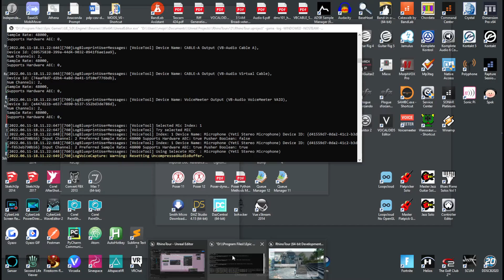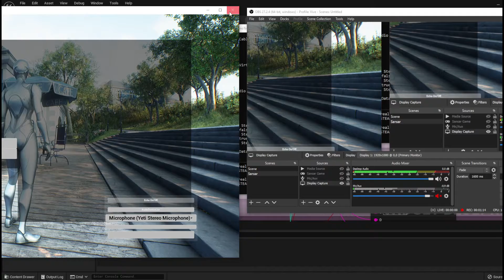Photon Microphone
test